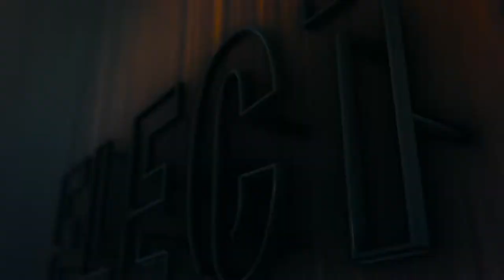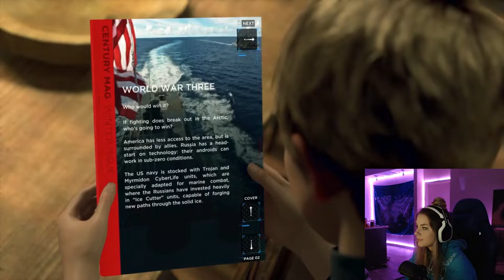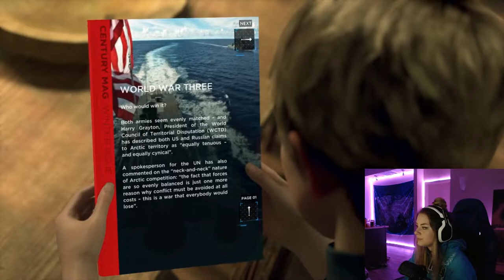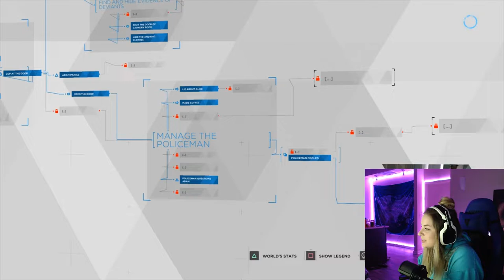DETROIT BECOME HUMAN Gameplay Walkthrough Part 7